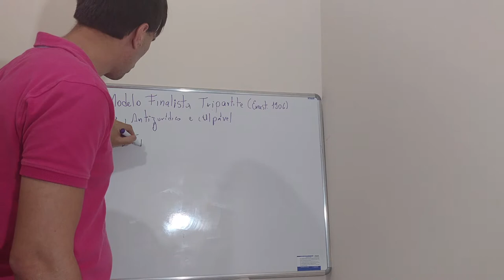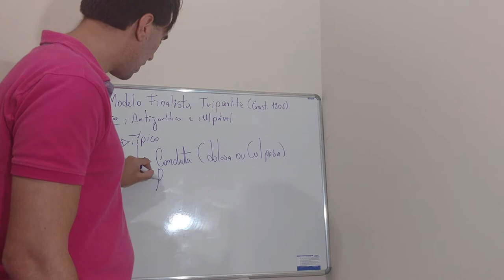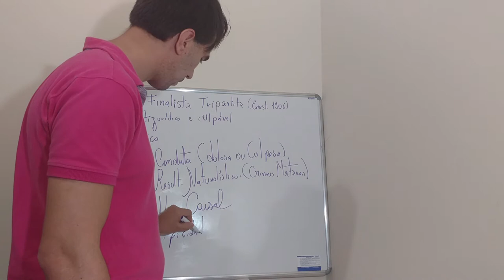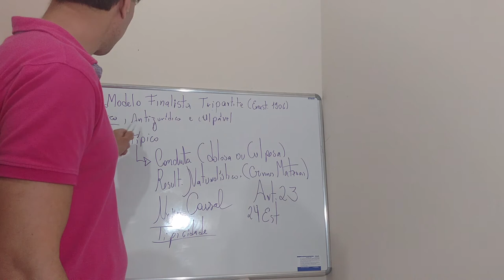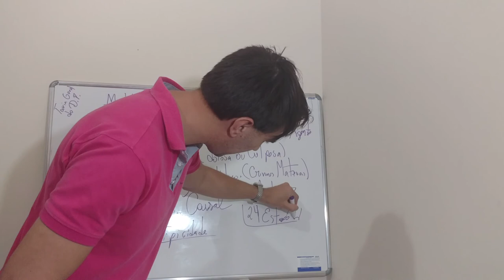TEORIA GERAL DO DIREITO PENAL - MODELO TRIPARTITE (TIPICIDADE, ANTIJURICIDADE E CULPABILIDADE)